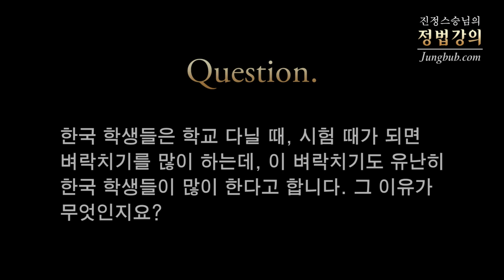[정법강의] 2222강 벼락치기 공부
질문: 한국 학생들은 학교 다닐 때, 시험 때가 되면 벼락치기를 많이 하는데, 이 벼락치기도 유난히 한국 학생들이 많이 한다고 합니다. 그 이유가 무엇인지요?